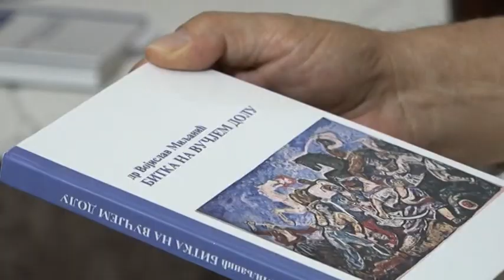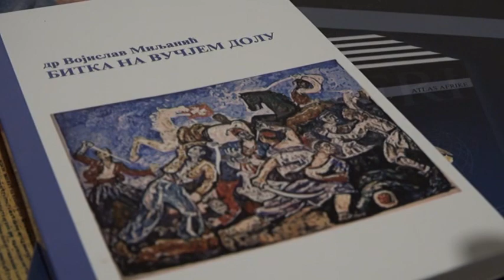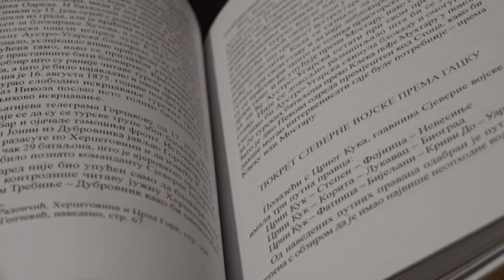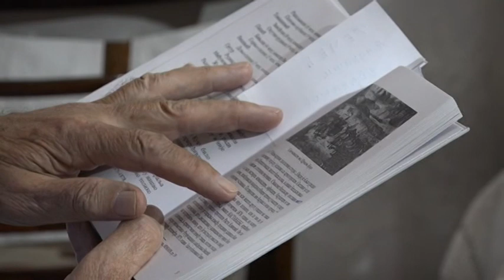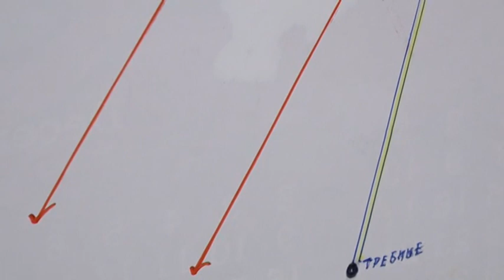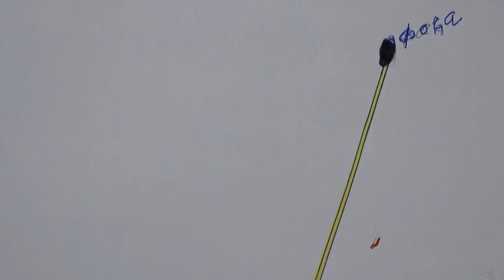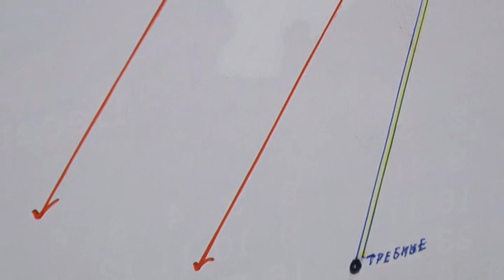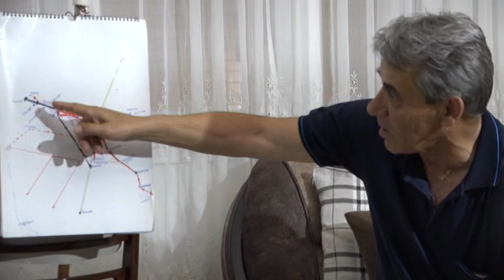СРПСКО СТАНОВИШТЕ ВОЈО МИЉАНИЋ ВЕЉИ РАТ ПРВИО ДИО 02 07 2021